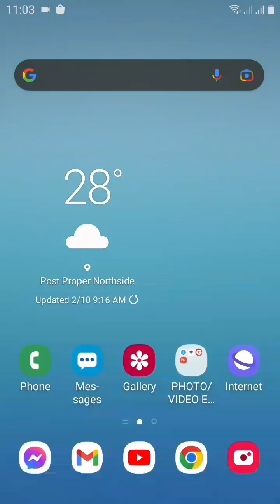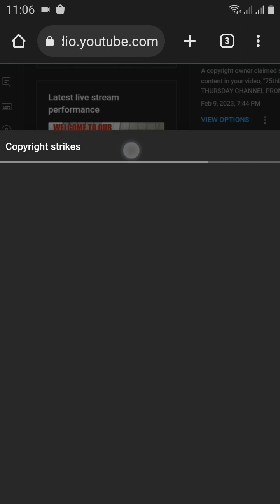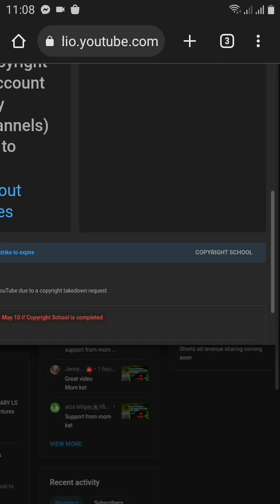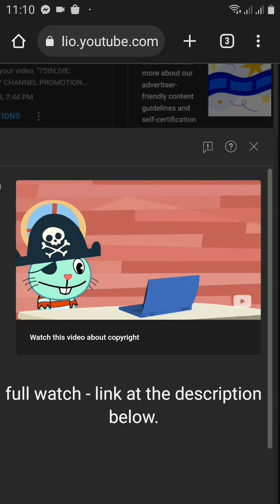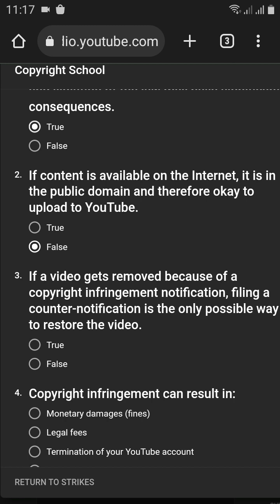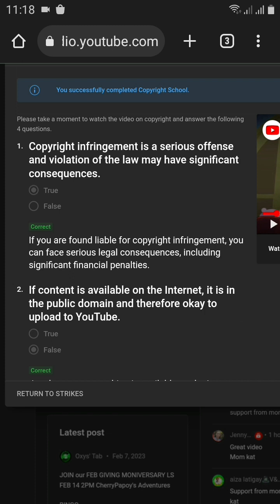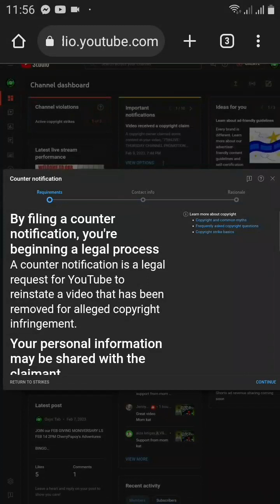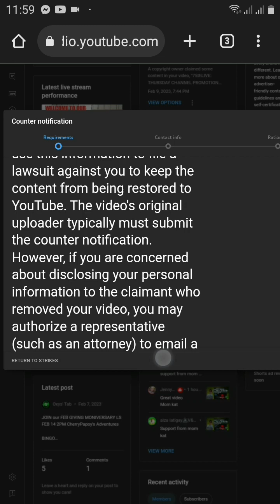ANONG GAGAWIN KAPAG NAKA RECEIVE NG COPYRIGHT STRIKE?